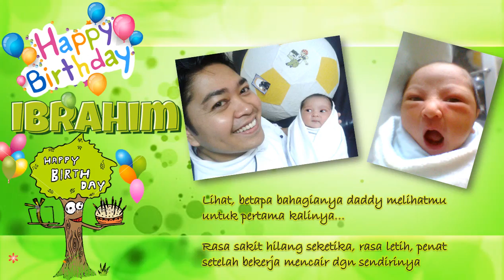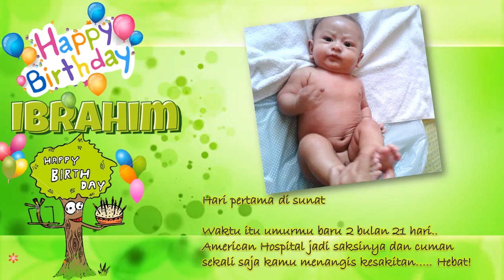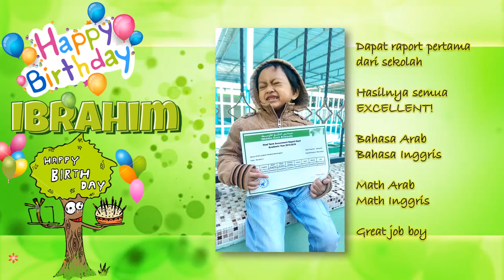Happy birthday Ibrahim Suseno Notonegoro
adorable son...